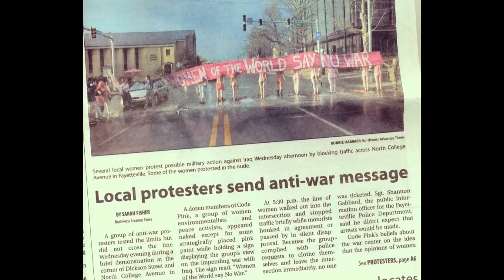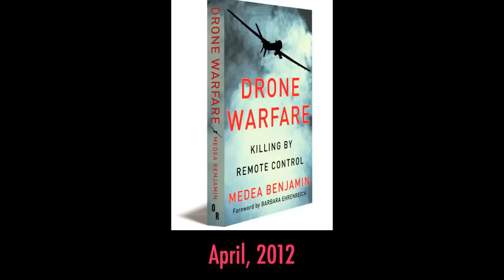Hot Pink Ladies in Action: 10 Year Anniversary of CODEPINK Creativity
CODEPINK celebrates 10 years of peaceful troublemaking in November, 2012.  Watch highlights from the growing movement for justice and join us to end war!

Curious about what we've learned over the past 10 years?